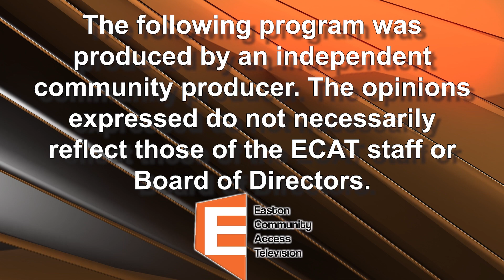The Ron Van Dam Show 5/03/23